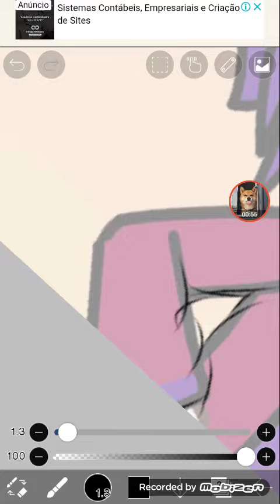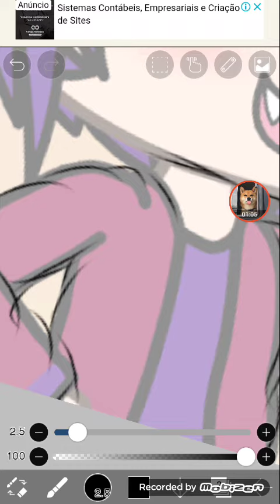Outro tutorial...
Usando o meu avatar do bs